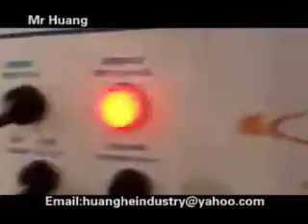Non-woven vest bag making machine /Non-woven kantong membuat mesin /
Sales email: ,Mr Huang/Không dệt túi Máy làm /غير المنسوجة حقيبة ماكينة /No tejidas bolsa máquina de hacer /Não-tecido saco que faz a máquina /ถุงไม่ทอเครื่องทำ /Netkané bag robiť stroj /Neaustinės maišų mašina /Jo të endura qese bërë makine /